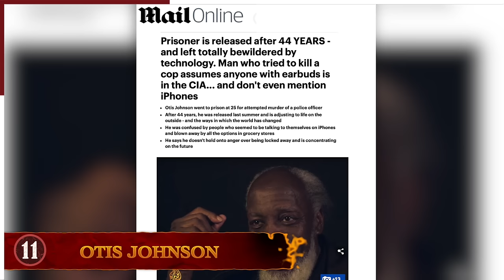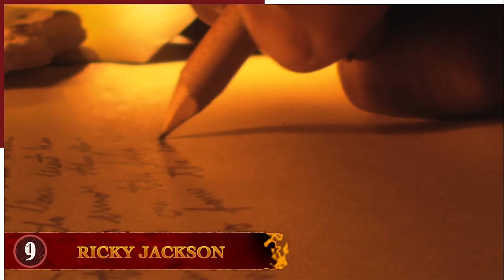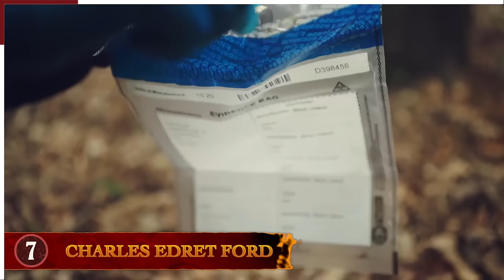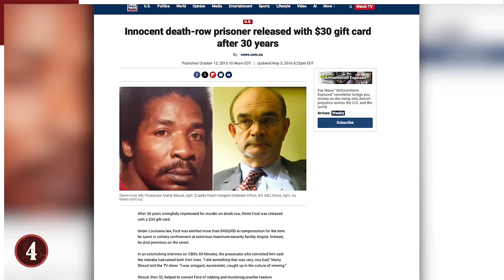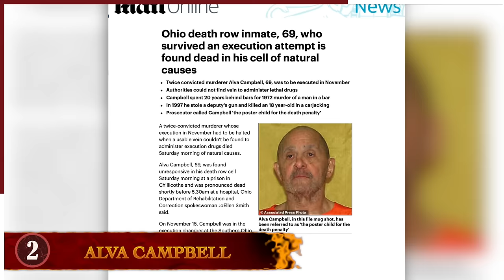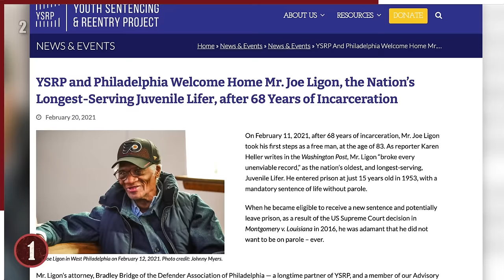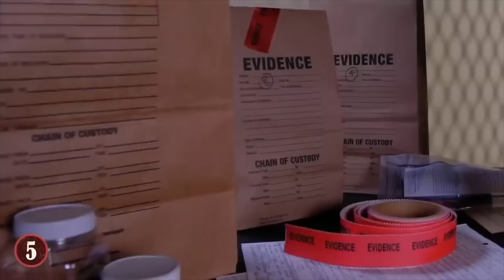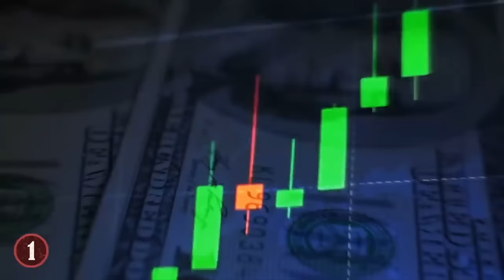People Who Lived Out Insane Prison Sentences